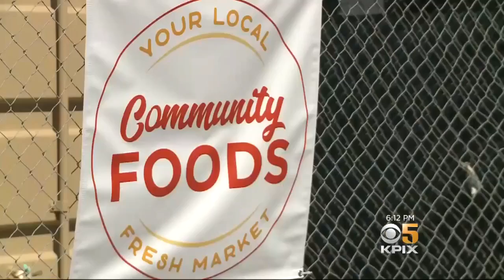Oakland Grocery Store Will Grow, Sell Produce In Area Starved For Fresh Food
People living in West Oakland were fed up with the lack of fresh food in their neighborhood, so they decided to grow their own grocery store. Da Lin tells us how.